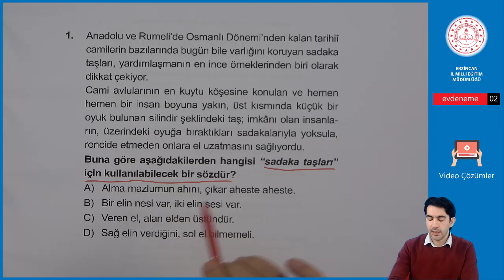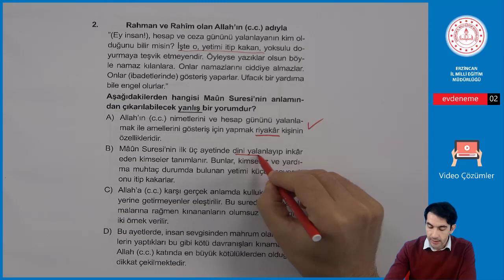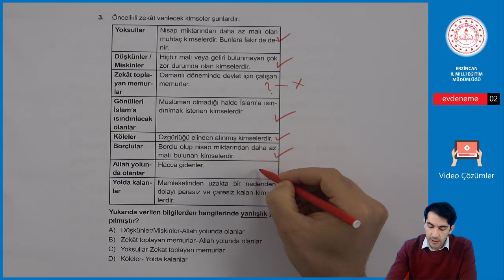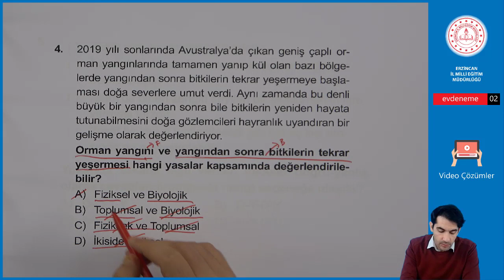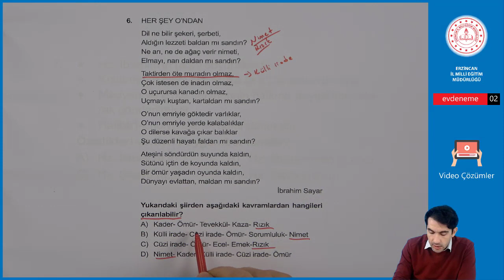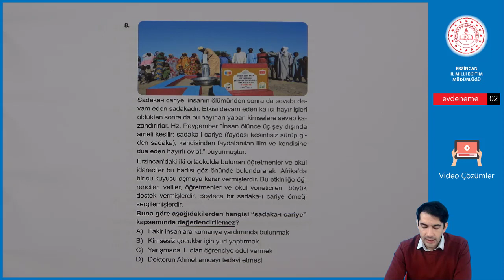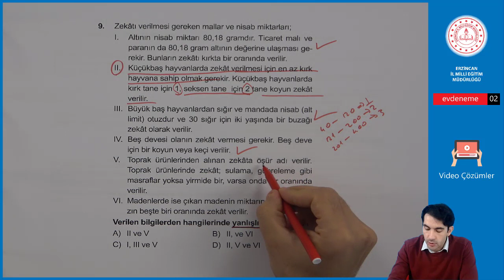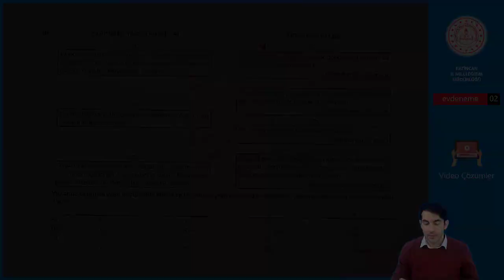03 - Din Kültürü ve Ahlak Bilgisi